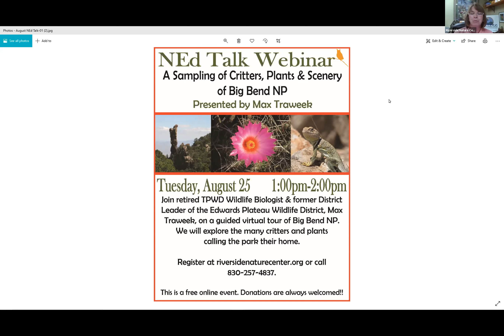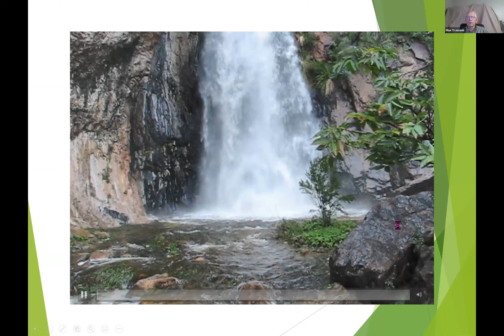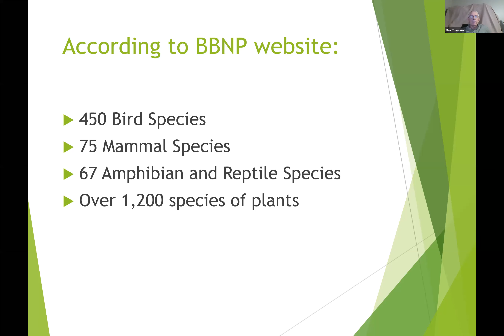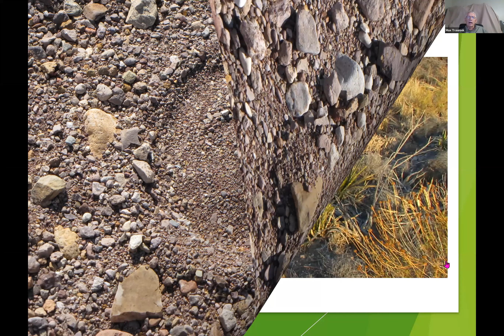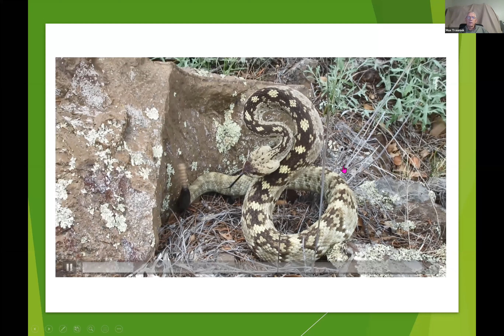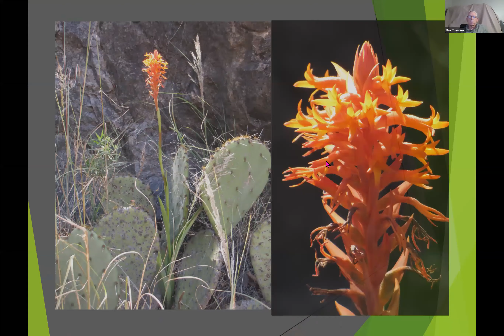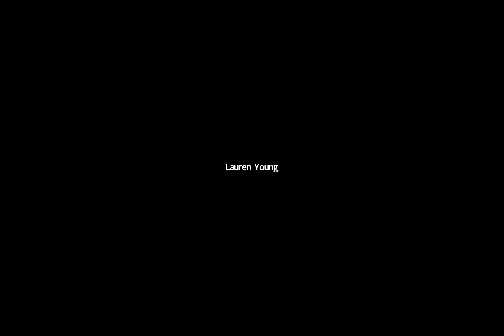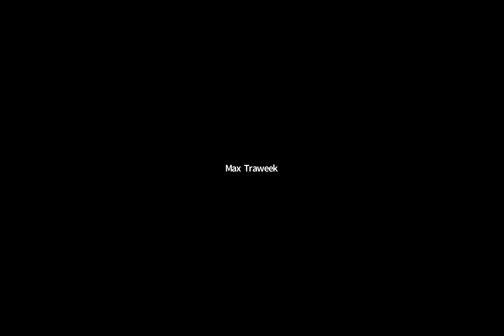NEd Talk: A Sampling of Scenery, Critters & Plants of Big Bend National Park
Join Max Traweek, retired District Leader of Edwards Plateau District - Texas Parks & Wildlife Department, on a photo journey through Big Bend National Park.